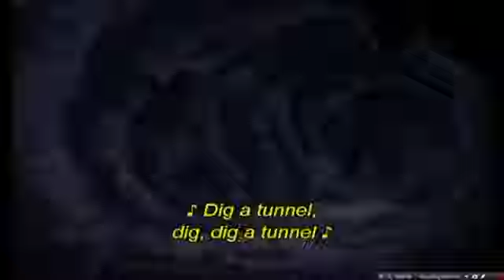ALADDIN DUBSTEP Friend Like Me Remix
Here’s a new video guys
Sorry I Don't Use Owen he's a stupid boy And I don’t ship gwen x Trent
I ship Trent (Total Drama) x Sophia (Dolmio Pasta)